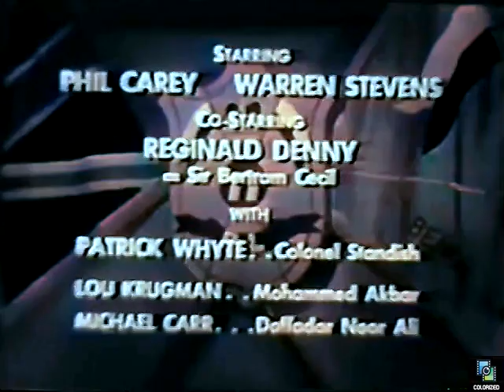Bengal Lancers s1e15 Cecil of Kabul, Colorized, Philip Carey, Warren Stevens, Reginald Denny, War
An aging, stubborn war hero known as "Cecil Of Kabul" is being pensioned out after one last inspection tour of the forward bases. He takes an opportunity to command the 77th in an effort to defeat the gang of cutthroats lead by bandit king Akbar, though outnumbered.